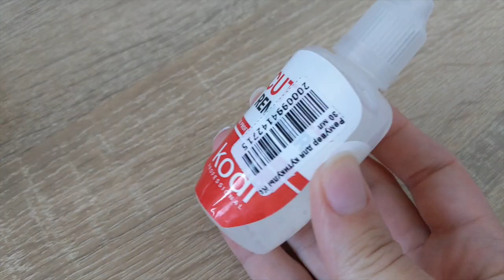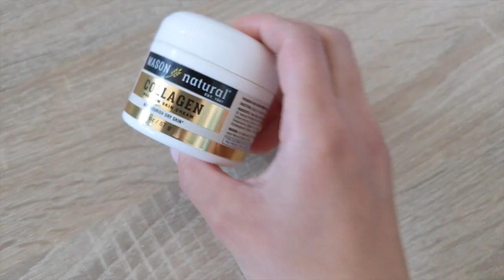Как вылечить ногти после гель лака в Домашних условиях? - Только народные средства!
Всем привет! В этом видео я покажу как восстановить ногти после гель-лака в домашних условиях без использования специальных средств. Все что нужно это соль, лимон и масло. Давайте начнем!
Как вылечить ногти после гель лака?
После гель лака мои ногти выглядят очень страшно.  лак у меня отклеился от ногтей практически сам, без фризы и ацетона (лак наносил мастер и продержался он почти 3 недели)
Теперь ногтевая пластина обессилена и сильно повреждена. Моя задача максимально быстро и эффективно привести ноги в порядок,
Беру самую мягкую полирующую пилочку которая у меня есть. Вообще на ней должна быть обозначена образность, выражается она в цифрах через дробь. Чем выше значение - тем мягче.
Внимание! Если ногти очень тонкие или Вы снимали гель-лак фрезой этот этап пропускаем, или берите пилочку для полировки ногтей.
Круговыми движениями начинаю снимать верхний сухой слой, вообще не давлю на ноготь, еле прикасаясь. Вот какой результат получается.

Дальше я всегда делаю очень простую ванночку. Она хорошо помогает укрепить ногти. Все что нужно это соль (лучше морскую или йодированную) , теплая вода и сок лимона. Именно он помогает отбелить ногти. Окунаю пальчики на 10 минут и видите насколько побелел свободный край. Повторяйте эту процедуру раз в неделю ногти будут очень быстро расти и перестанут ломаться.
Теперь время питать кутикулу и кожу вокруг ногтя. Для этого можно взять ремувер, но как по мне эффективнее обычное оливковое масло. Подогрею его немного и окунаю туда ногти буквально на 5 минуток. Теперь когда кожа распарилась и напиталось самое время взять апельсиновую палочку (каждый раз берите новую палочку, это обеспечит гигиеничность) и убрать все лишнее. Чищу все под ногтями и вокруг ногтевой пластины, сразу отодвигаю кутикулу.
Остатки Масла распределяем по всей коже рук или же смываем и наносим самый плотный крем, который у Вас есть. У меня вообще для лица с айхерб, но мне не подошел, поэтому для рук в самый раз. Надеваю поверх резиновые перчатки и иду заниматься домашними делами минут 10.
Дальше мою руки и буду наносить самый простой и бюджетный укрепляющий лак. Я заметила, что в бежевые и белые оттенки делают ногти ухоженными и зрительно более ровными. Наношу в 2 слоя. Этот этап не обязателен.
Вот такой результат у меня получился. Длину, если Вам неудобно можно убрать, я в скором времени так и сделаю. А пока с таким маникюром пошла делать фарш и жарить котлеты. (Руки я помыла после лака)